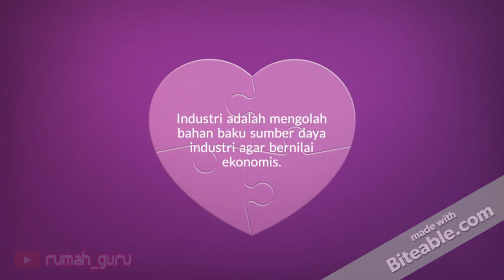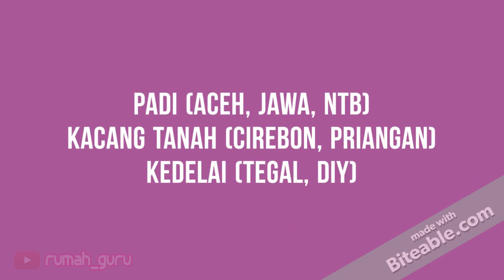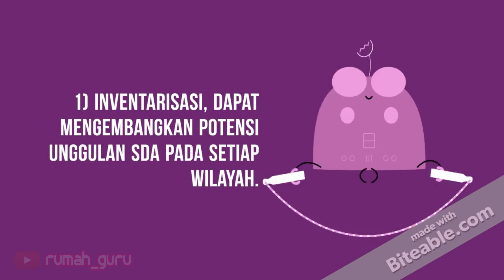CONTOH TUGAS GEOGRAFI | KETAHANAN PANGAN | KELAS XI FULL ANIMASI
Media belajar Materi KETAHANAN PANGAN
Bahan Ajar GEOGRAFI Untuk Kelas X, XI, & XII Kurikulum 2013 revisi | Belajar Agar Lebih Seru dan Menyenangkan.